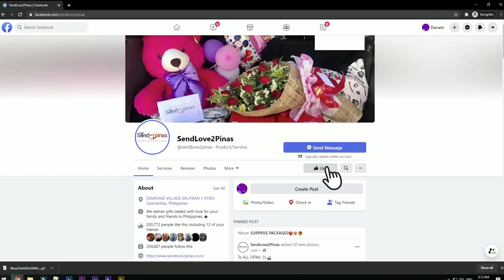Miss Kong Anak, Binigyan ko ng Deserving Graduation Surprise! 🥰💖😍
Napaiyak si Sir John Ray ng Surpresahin siya ng di inaasahan ng kanyang ina na si Mam Ruby sa kanyang kaarawan, tagal ng di nakakauwi ng pinas si mam kaya grabe ang iyak ng kanyang anak! Halina at panoorin natin ang reaksyon ni Sir John Rey dito lang sa SendLove2pinas!!! 😍🥰💖❤

🎥Let's watch our Send Love Ambassador Andrei delivered gifts and surprises sealed with love 💕

To: John Ray Maralit
From: Ruby C. Maralit

SendLove2pinas delivered FoodIsLife as follows

🎈Arranged Balloons
🍕Giant Pizza or 4boxes or Pizza

SPECIAL MESSAGE:

Happy Graduation Johnray sana lagi kang magpapakabait at maging mabuting tao alam ko nalungkot
ka kasi hindi nakaatend si mama pero tandaan mo na mahal na mahal ka ni mama at proud ako sayo
anak ingat ka lagi at wag makalimot magdasal sa taas godbless u always.mama ruby..

HOW?!

Thanks!
Spread Love! 💕